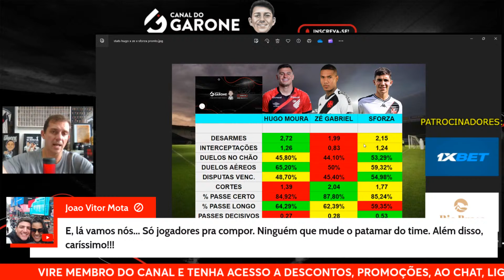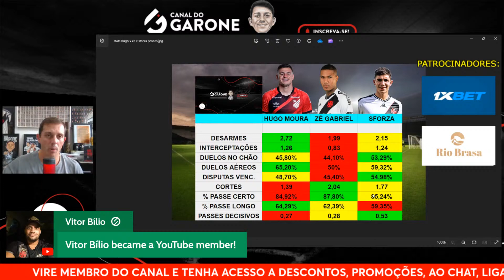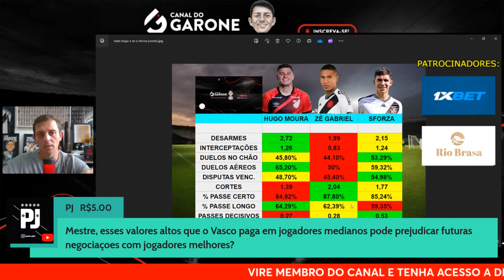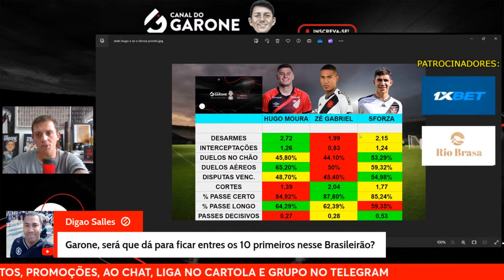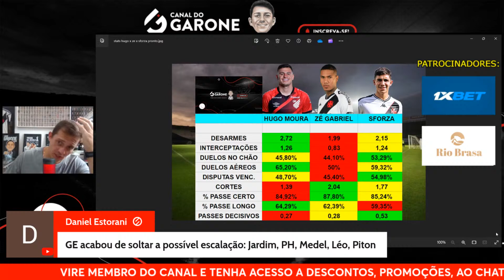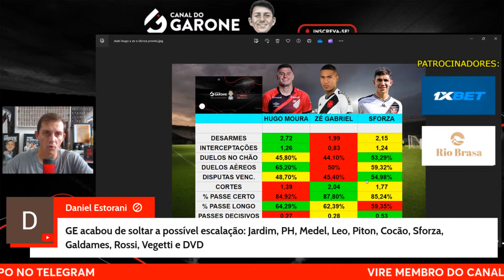HUGO MOURA É O NOVO REFORÇO DO VASCO | COMPARATIVO COM SFORZA E ZÉ GABRIEL | PRA FALAR DE VASCO #91